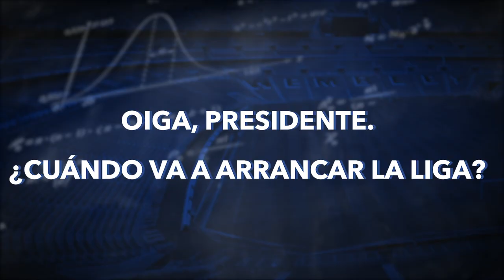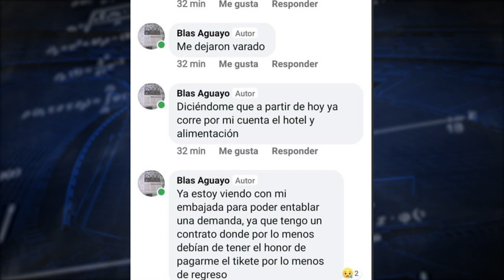Los ESCÁNDALOS de la LBM | ¿SON SUS ÚLTIMOS DÍAS? | Liga de Balompié Mexicano | Aprendiendo con SN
Hacemos un recuento de los tropiezos que ha tenido la LBM estos meses, que han ocasionado el retraso del arranque de su primera temporada. No completan el número de equipos, enfrentan demandas de ex trabajadores, los equipos incumplen acuerdos con jugadores y anuncian MENTIRAS. Esto y más en este capítulo de Aprendiendo con SN.